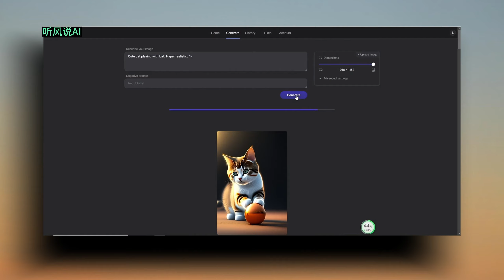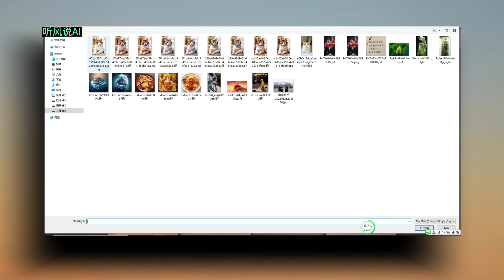一分钟学会AI画宠物猫，教你用AI画自己的宠物猫